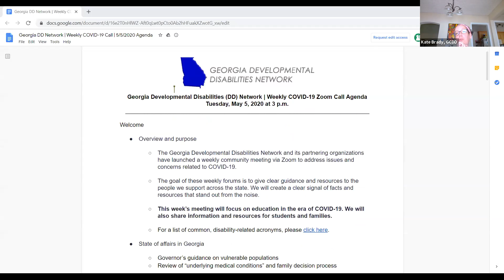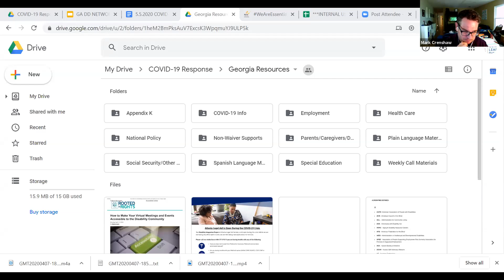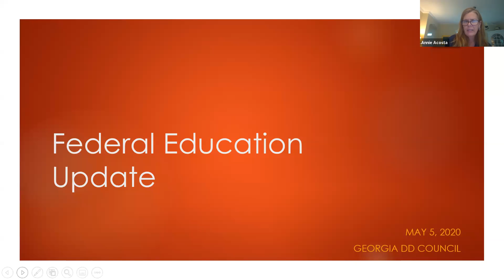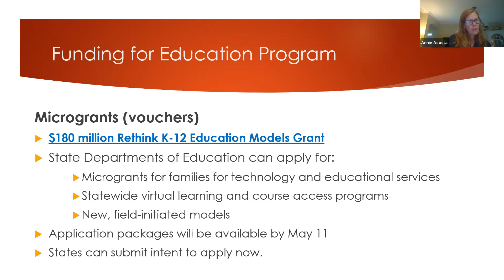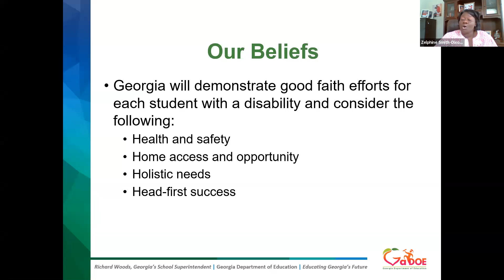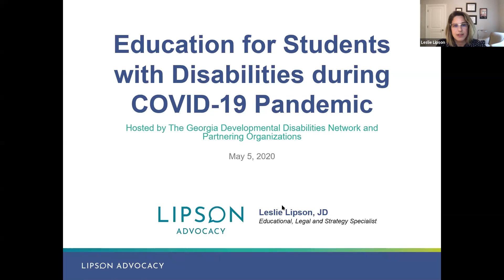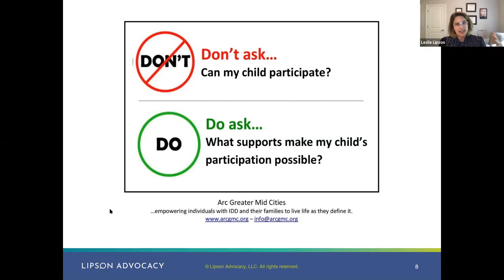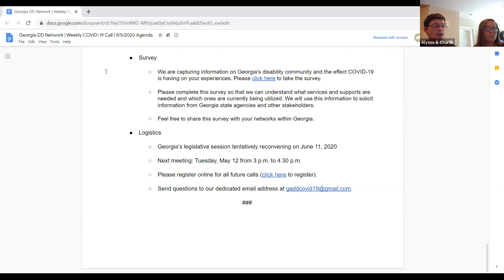5.5.20 COVID-19 in Georgia: Supporting People with Intellectual and Developmental Disabilities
The Georgia Developmental Disabilities Network and Partnering Organizations (see logos on the slide on-screen) has launched this weekly community meeting via zoom to address issues and concerns related to COVID-19. The goal of these weekly forums is to provide clear information and resources to the community. We know the noise of social media, email and news outlets can be overwhelming and hope you’ll find clarity during these sessions. Our topic today is Education in the Era of Covid-19. Recording from May 5, 2020 meeting.